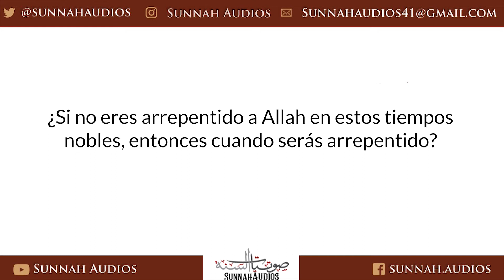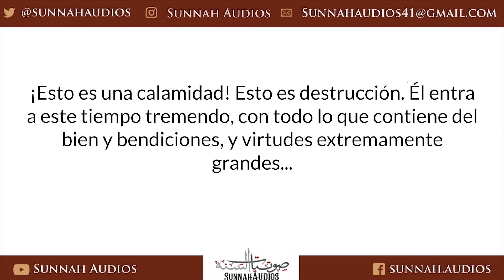¿Si no te arrepientes ahora, entonces cuando lo harás? Shaikh Abdur-Razzaq al-Badr -حفظه الله